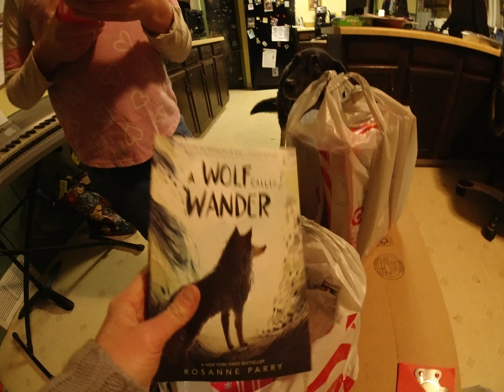$50 challenge!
Today we're challenged to spending $50 at Target.  No more and no less.  Which is a lot harder than some may think.  See if we make it!